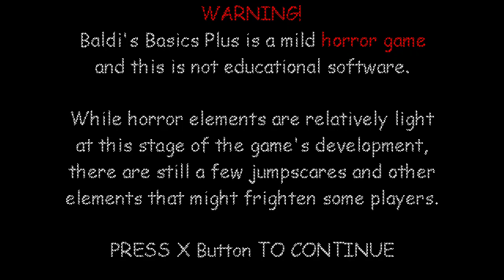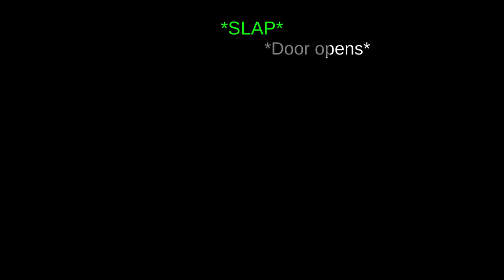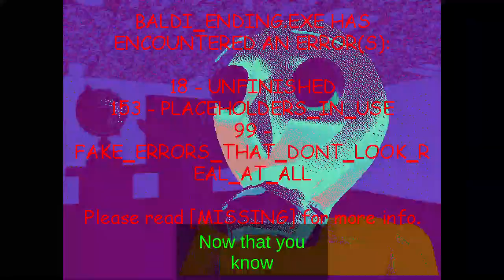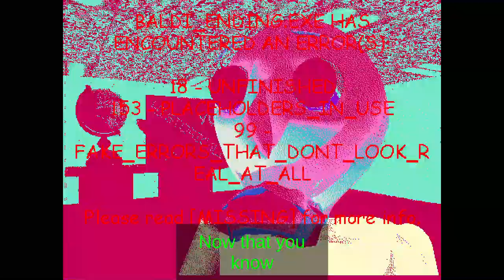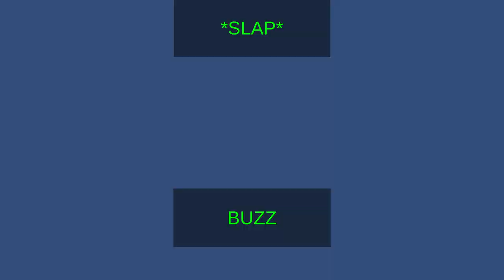Baldi's Basics Plus 0.6 Longplay 3: 5 Random Seeds